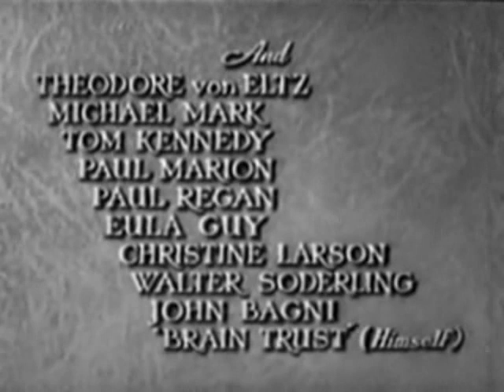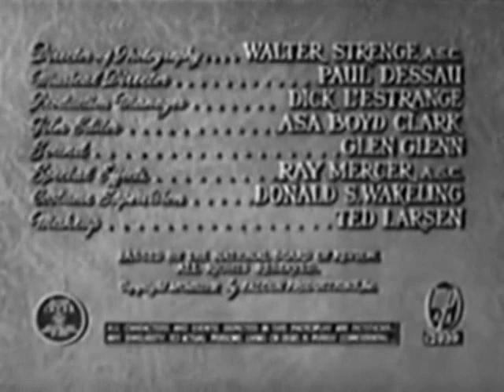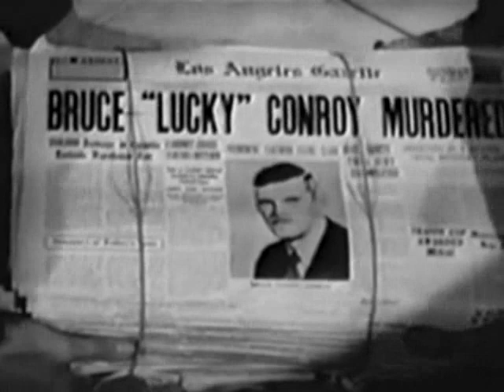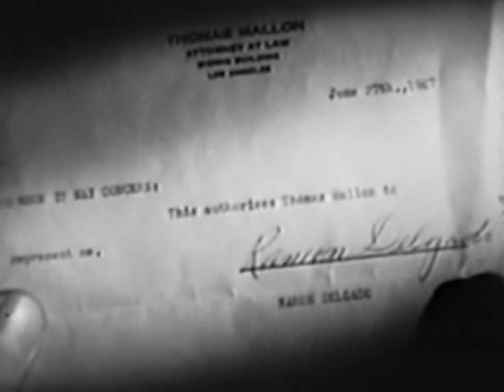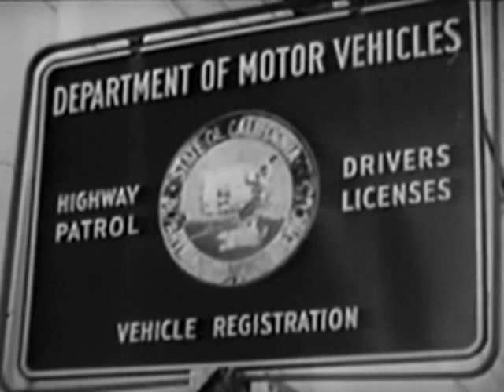Devil's Cargo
Stay current with our most recent updates & uploads
CHANNEL3YOUTUBE

THE CLASSIC MOVIE THEATRE:

Devil's Cargo is a 1948 American film directed by John F. Link Sr. It was the fourteenth of the sixteen Falcon films produced in the 1940s, and the first of the three featuring the magician and actor John Calvert now released by Film Classics instead of RKO Pictures.

Directed by John F. Link Sr.
Produced by Philip N. Krasne (producer)
Written by Michael Arlen (character)
Jason James (story)
Don Martin (writer)
Robert Tallman (story)
Starring See below
Cinematography Walter Strenge
Editing by Asa Boyd Clark
Distributed by Film Classics
Release dates 1 April 1948
Running time 64 minutes
Country USA
Language English
CHANNEL3YOUTUBE